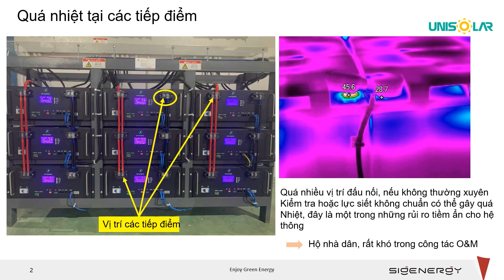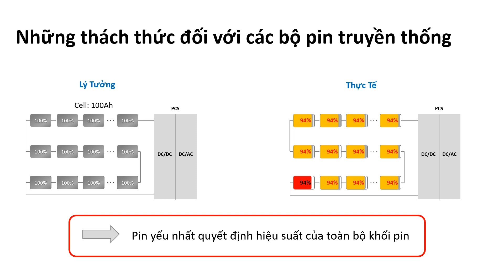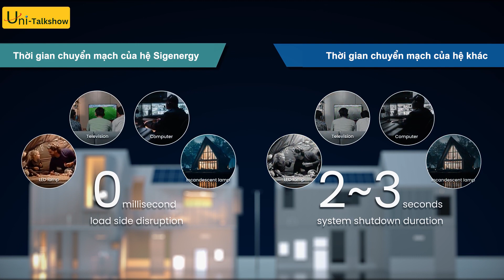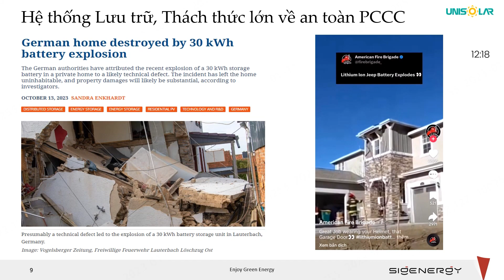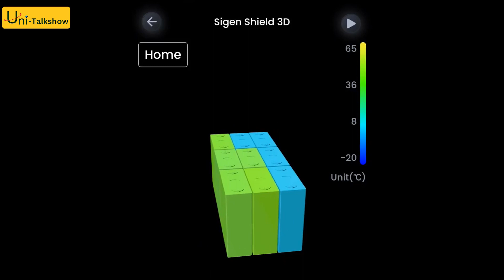Uni-TalkShow || Hệ thống nguồn dự phòng lưu động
Trong buổi trò chuyện hôm nay chúng ta sẽ trao đổi về mô hình nguồn dự phòng đang được sử dụng phổ biến, cũng như những công nghệ mới trong lĩnh vực nguồn dự phòng
Khách mời: Mr. Tài Lê